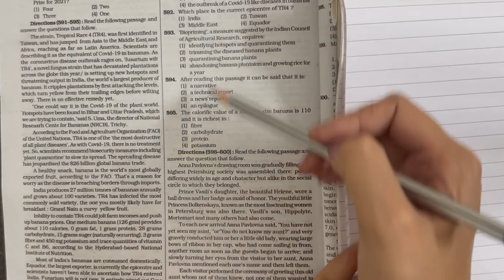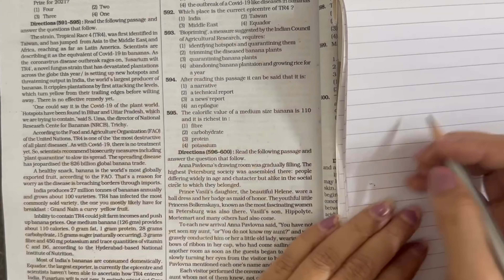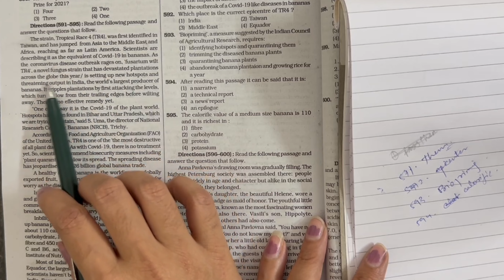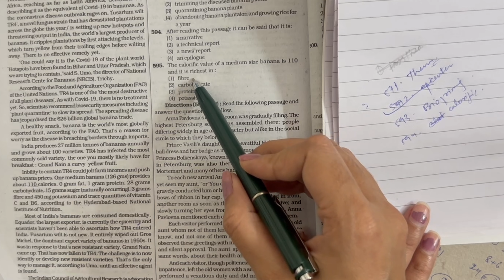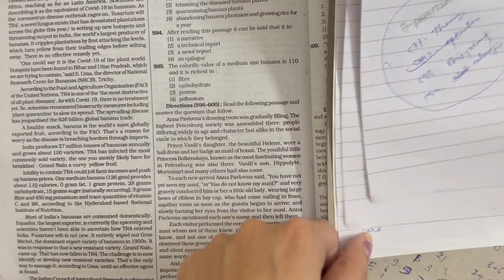Best Tricks to Solve Reading Comprehension in just 3-4 Minutes for SSC CGL/CHSL/CPO/MTS | My Tricks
•⁠  ⁠How to solve RC fast
•⁠  ⁠How to solve reading Comprehension
•⁠  ⁠Best trick to Solve Reading Comprehension
. Reading comprehension jaldi kaise solve kare
. Reading Comprehension ko jaldi karne ka sahi tarika
( All PDF will be uploaded on Telegram Channel)